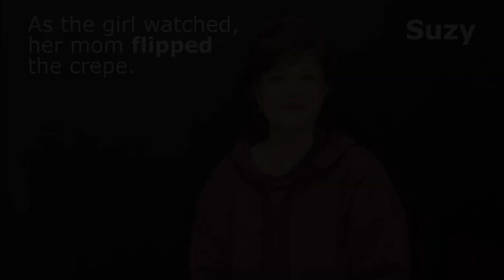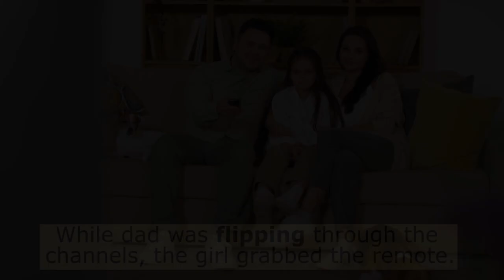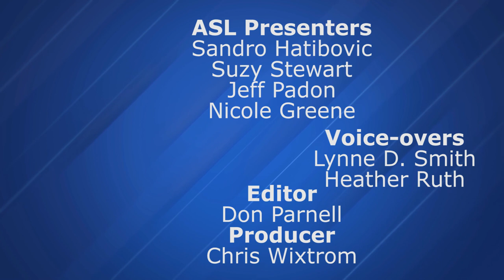ASL: 10 meanings of FLIP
Multiple-meaning word: FLIP

Timestamps

0:00 Intro Sandro signs

0:14 The kayaker flipped over, then rolled back upright!

0:26 Sandro signs a clip description: kayaker flips over

0:34 As the girl watched, her mom flipped the crepe.

0:52 Suzy signs a clip description: mom flips a crepe in a pan over the stove, girl watches

1:12 After he flipped the coin, one person was happy!

1:18 Jeff signs a clip description: teen boy flips a coin, other boys react

1:41 She flipped through the pages, back and forth.

1:49 Sandro signs a clip description: girl flips through book pages

1:56 The switch was off, and then someone flipped it on.

2:07 Sandro signs a clip description: switch moves from on to off

2:12 She turned her head back and forth, flipping her hair.

2:20 Nicole signs a clip description: a girl flips her hair

2:29 On the trampolines, she did one flip after another!

2:38 Sandro signs a clip description: a girl does trampoline flips

2:45 While dad was flipping through the channels, the girl grabbed the remote!

2:55 Sandro signs a clip description: family on a couch looks at TV, dad flips channels, girl grabs remote

3:04 After doing a flip, the skier continued skiing.

3:18 Sandro signs a clip description: water skier flips over, continues skiing

3:27 Her flip phone rang, so she flipped it open to talk.

3:37 Nicole signs a clip description: woman opens flip phone, talks

3:46 Credits: ASL presenters: Sandro Hatibovic, Suzy Stewart, Jeff Padon, Nicole Greene, Voice-overs: Lynne D. Smith, Heather Ruth, Editor: Don Parnell, Producer: Chris Wixtrom

Here’s a link for the sentences, ASL description text info, and timestamps for each of our Read with ASL YouTube channel multiple meaning word videos. Sentences are reading opportunities related to the real-life video scenes, not ASL translations.

ASL Access, a fully volunteer nonprofit organization founded in 1997, supports the Read with ASL YouTube channel and the Read with ASL website (englishbyeye.org). ASL Access has a majority-Deaf board.

Facebook: Read with ASL & ASL Access